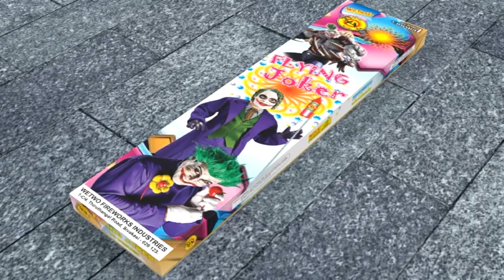Flying Joker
wetwo fireworks Rocket